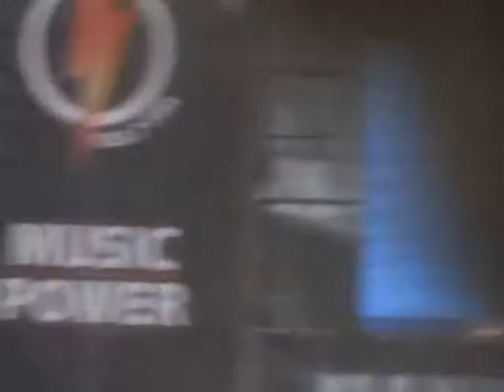Maxidrom 2012 Linkin Park - Breaking The Habit